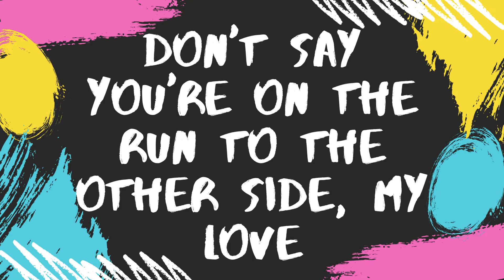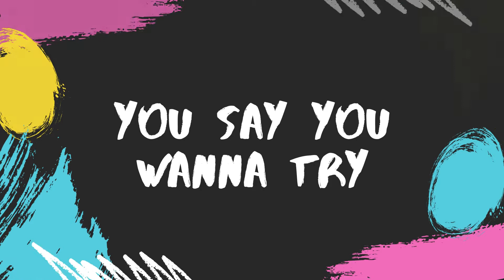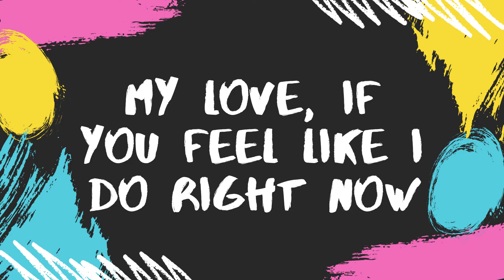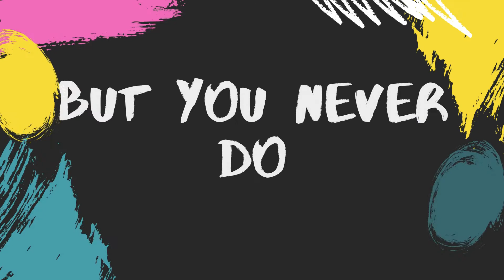Música com Letras - Cartoon - Why We Lose (Feat. Coleman Trapp) [N.E.Y MUSIC]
Letra

Let's have a bit of fun
Till I downfall
My love, if you feel like I do right now
Don't say you're on the run to the other side, my love

You say you wanna try
But you never do
Sugar, there's a reason why we lose

You say you wanna cry

You say you want to try

You say you want to cry

Créditos